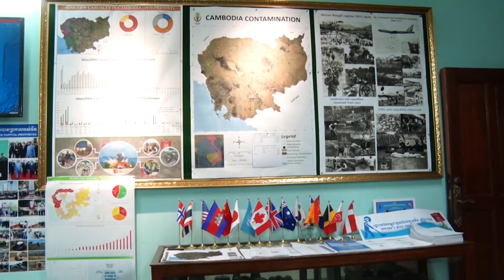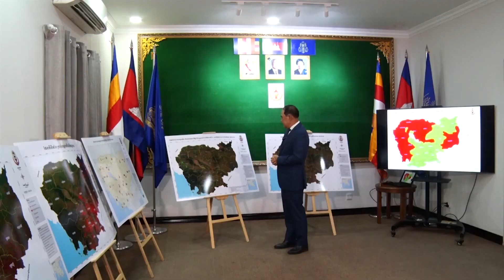ផ្សាយឡើងវិញ ៖ ព័ត៌មានជាតិ ម៉ោង ៥ល្ងាច ថ្ងៃទី១៨ ខែកក្កដា ឆ្នាំ២០២៣